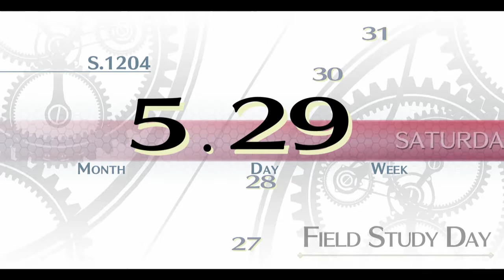The Legend of Heroes, Trails of Cold Steel, Part 16, Teacher Knows Best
we got the field exam groupings and Machias & Jusis are not amused.It's time they work their shit out anyway.